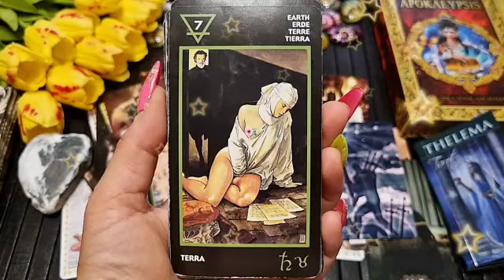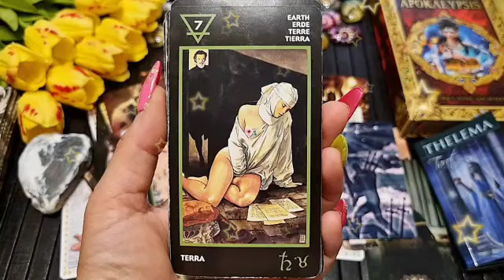برج الميزان ♎ انت مفتاح قلبه🗝بقيت صعب المنال😌بتحن من بعيد💔لقاء لابد منه🥺